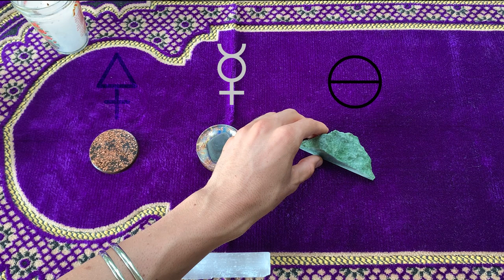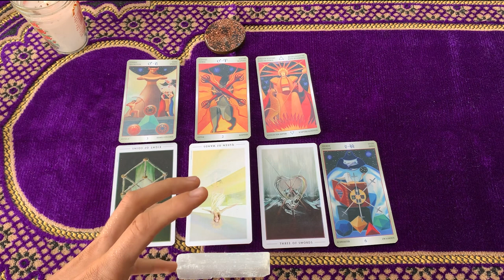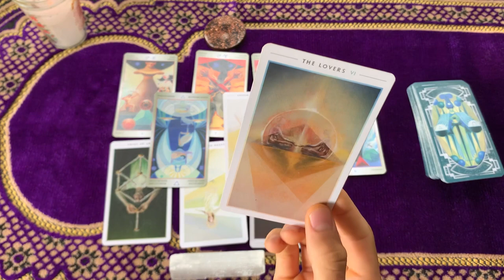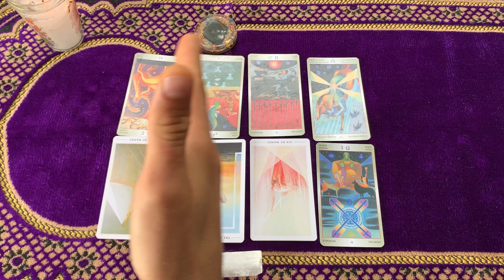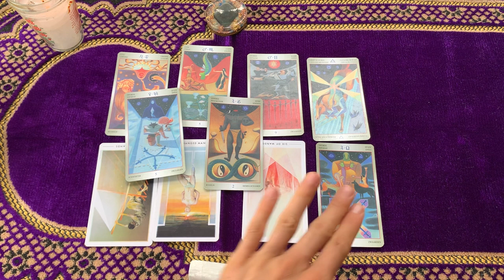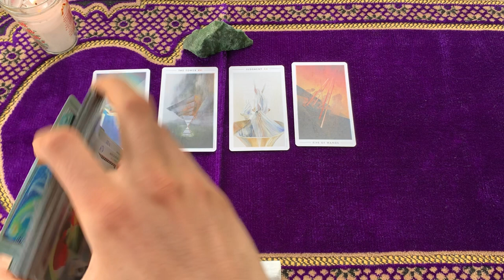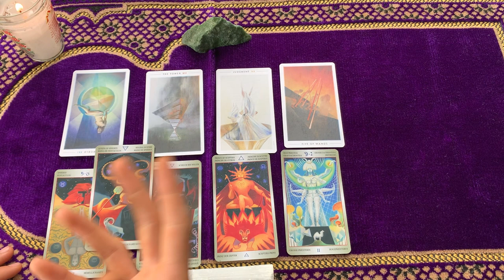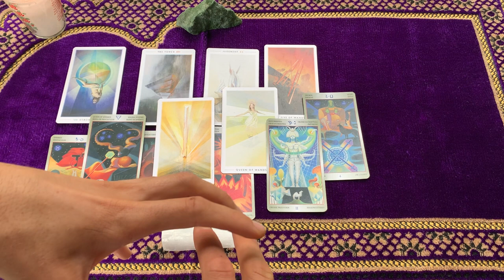TAROT | Choose an Alchemical Symbol 🜍 Sulfur ☿ Mercury 🜔 Salt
Soul Spirit Crystal Alchemy  𓈗 Tarot Pick a Card Reading

𓇳 Soul Guidance | Channelled Messages from Spirit

00:02:40 - 🜍 Sulfur
00:31:38 - ☿ Mercury
01:00:55 - 🜔 Salt

𓃑

Astar Luca
My name is Light💡
I AM Astar

𓇳 Source
 T Light
𓇼Star

𓇳 Connect to schedule a
𓈗 TAROT Reading | Healing Session

Any decisions made lie in the full responsibility of the viewer.

Infinite Blessings to All!